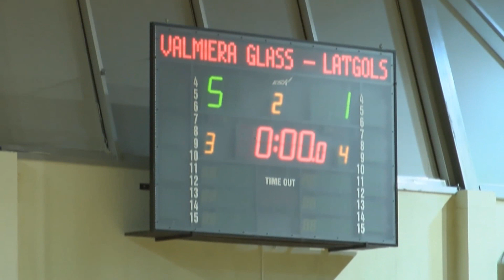VALMIERA GLASS VIA - SK Latgols [LTFA 1.LĪGA 2016/17 [Highlights]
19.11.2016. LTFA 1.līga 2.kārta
VALMIERA GLASS VIA - SK Latgols 5:1